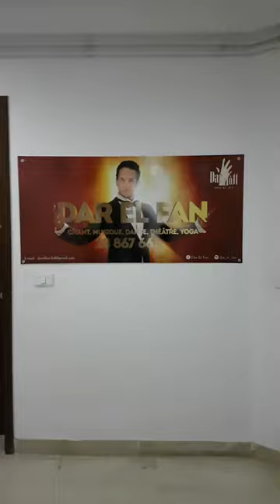Binetna, On est allé à Dar El Fan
Nous sommes partis, avec Binetna, à la découverte de l'espace d'art ouvert par le grand artiste Hassen Doss.
Il y a une salle de répétitions et de concert.
On y peut y prendre des cours de chant et cours  de théâtre à 100 dinars par mois.